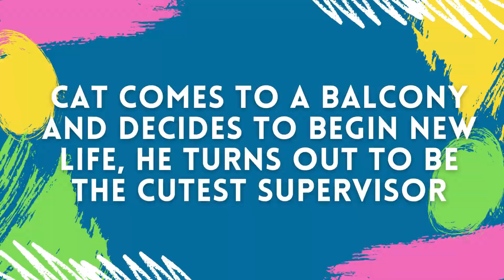Cat Comes to a Balcony and Decides to Begin New Life, He Turns Out to Be the Cutest Supervisor